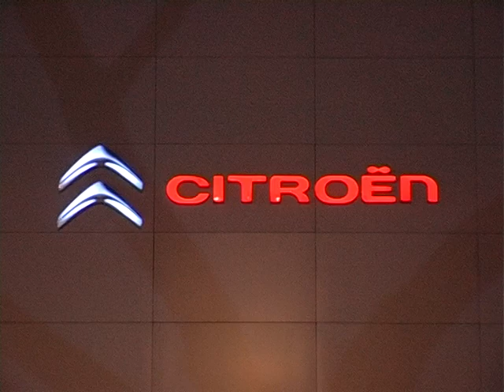Entrevista a Javier Arana Martín Arroyo en la XXIX Media Maratón Chipiona Rota 2014